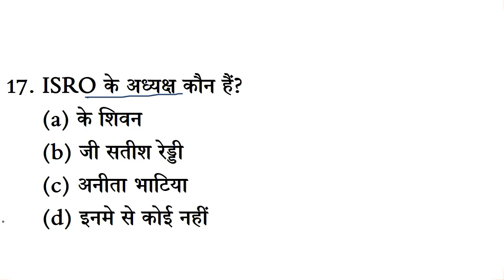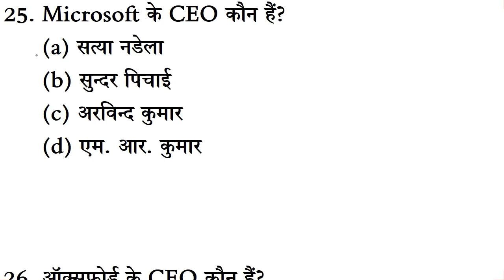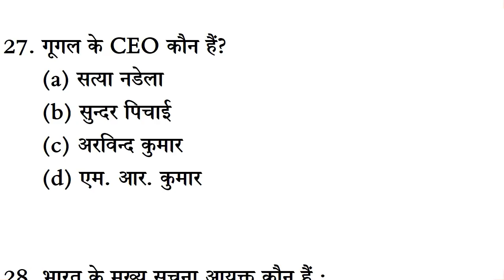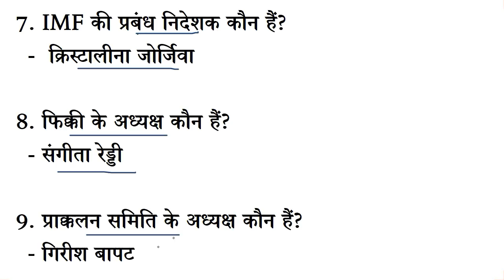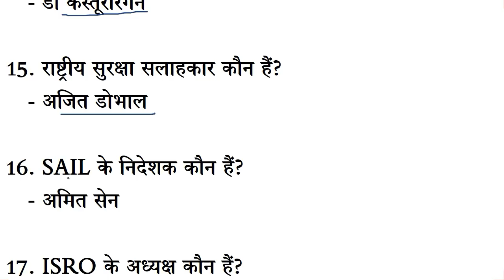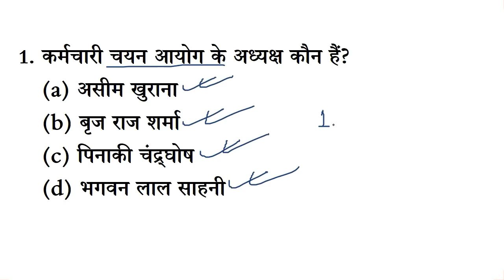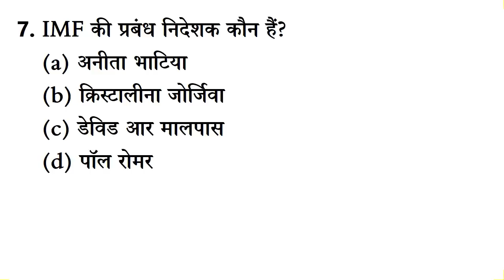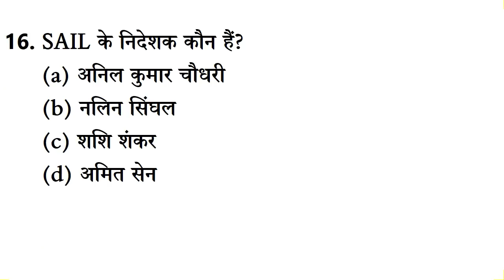वर्तमान में कौन क्या है ? | bharat me wartman me kon kya hai | current affairs 2020 |gk in hindi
Hi Friends in this video we will discuss about imp questions about वर्तमान में कौन क्या है ? | bharat me wartman me kon kya hai | current affairs 2020 |gk in hindi

vartman me kon kya haitrick
vartman me kon kya hai 2020 january